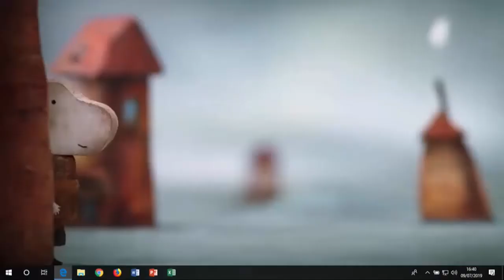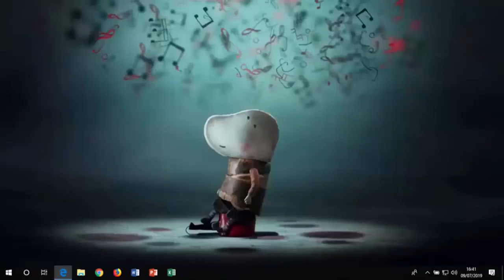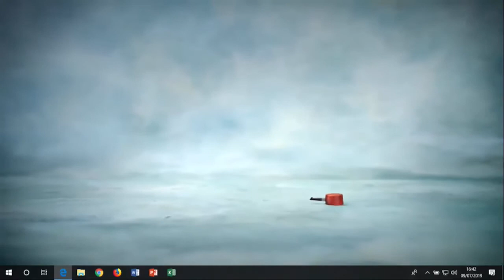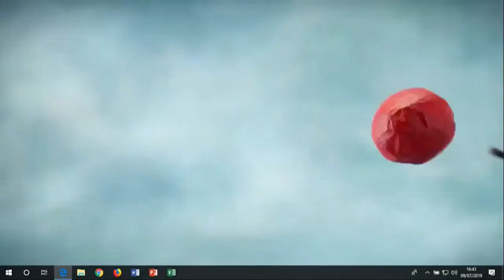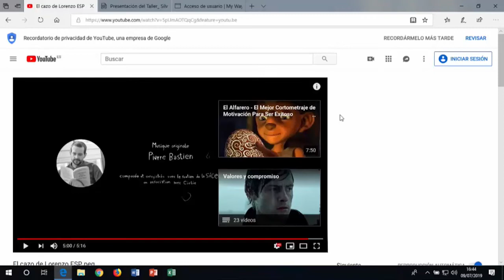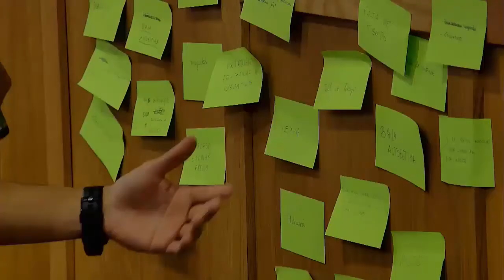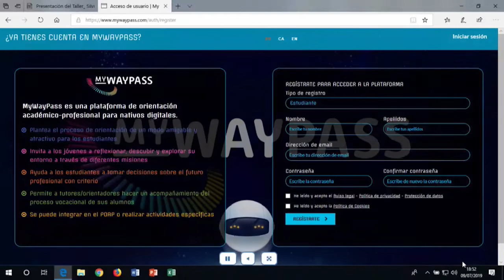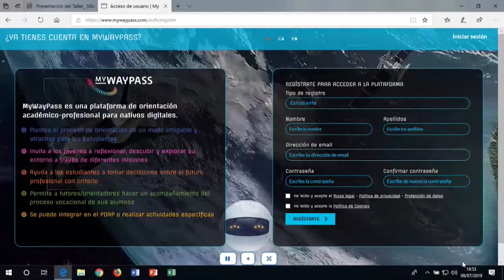3 Estrategias y recursos para la tutoría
Ponente: Silvia Álvarez Morant